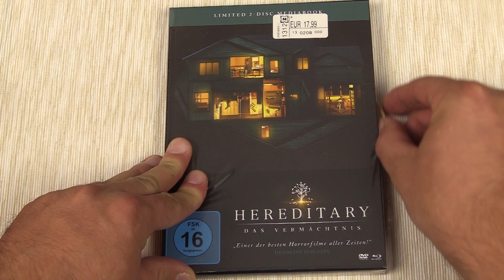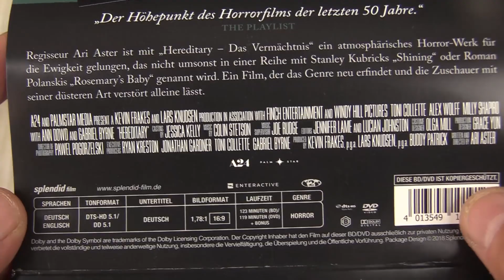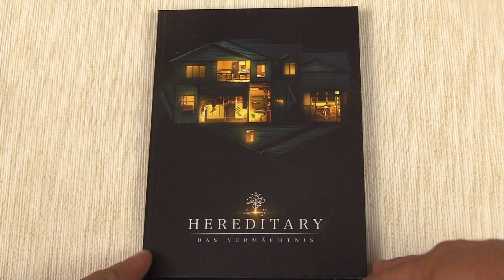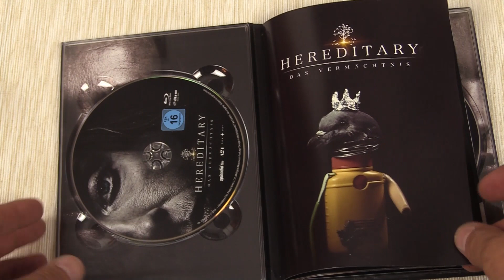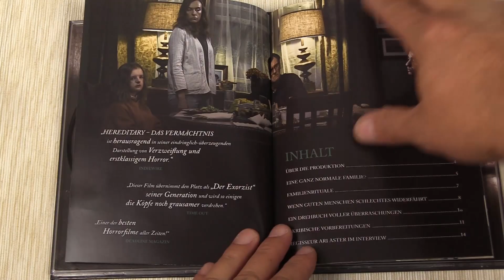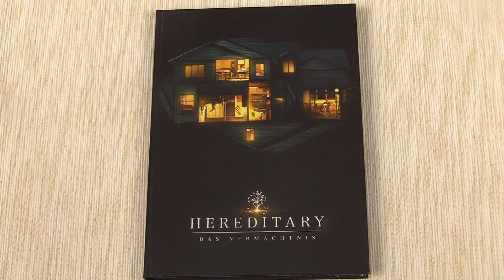HEREDITARY || BLU-RAY & DVD MEDIABOOK || UNBOXING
Hereditary - Das Vermächtnis - Limited Mediabook Blu-Ray & DVD unboxing

Ich auf Instagram:
dwaynejasonbrucewilles